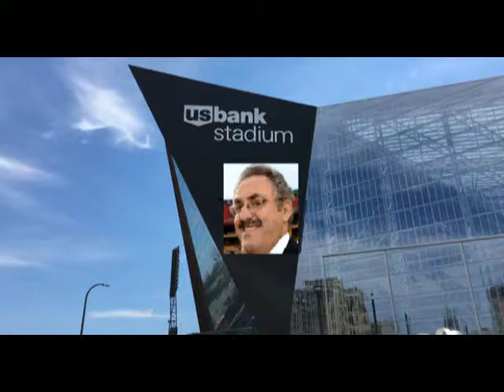Thank you for everybody for coming here starring Ziggy